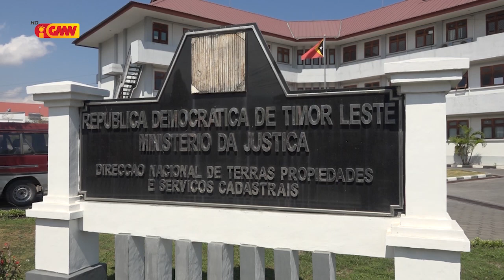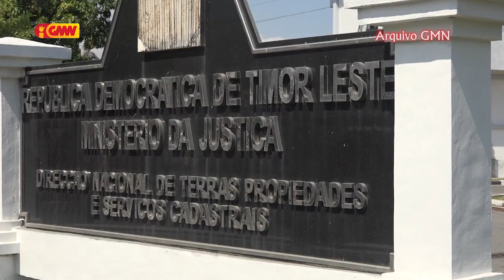SETP sei hasai obrigatoriu komunidade ne’ebe okupa Rai Estadu'